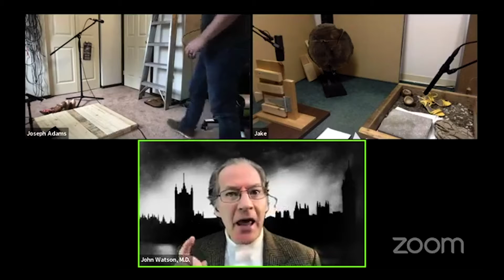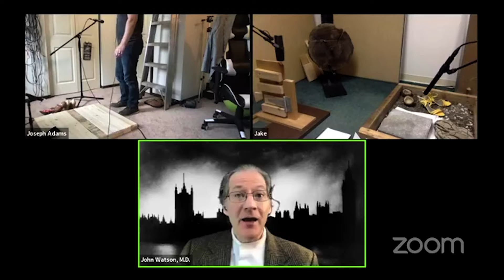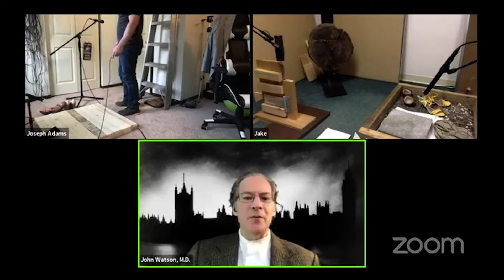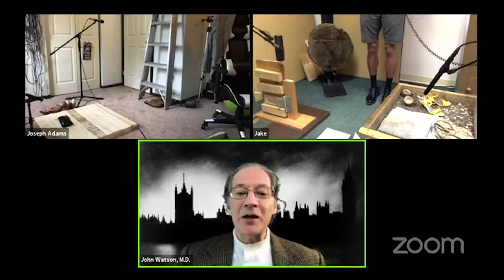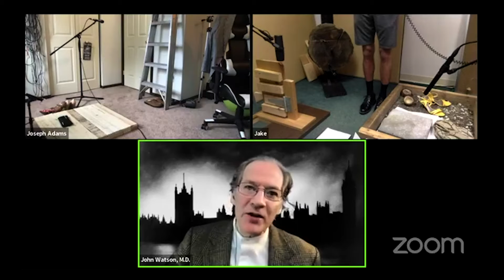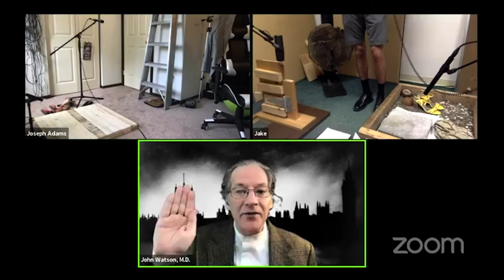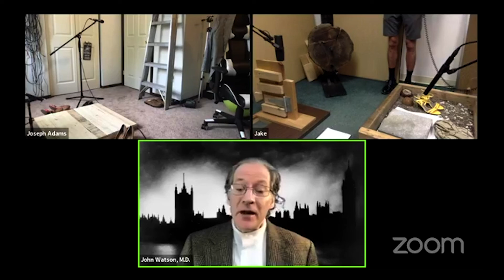Sherlock Holmes and the Woman (ZOOM PERFORMANCE)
Sir Arthur Conan Doyle's classic detective comes to life in this audio adaption of his first Sherlock Holmes short story, "A Scandal in Bohemia." In this mystery drama, the world's greatest detective must outwit the cunning and beautiful Irene Adler.
We Are One Body Audio Theatre's new series "Live Virtual Productions" brings actors together to perform! For the foreseeable future, we will be live streaming adaptions of classic stories every Friday on our Facebook page!
"Sherlock Holmes and the Woman"
Based on "A Scandal in Bohemia" written by Sir Arthur Conan Doyle
Adapted for audio by Grettelyn Darkey

Dennis Jerz as Dr. John Watson
Paul Fox as Sherlock Holmes
Asher Yautz as The Grand Duke
Carolyn Jerz as Irene Adler

Directed by Grettelyn Darkey
Produced by Thomas Marinchak

Foley and Sound Design by Joseph Adams and Jacob Gorsich
Original Music Composed by Grettleyn Darkey

A production of We Are One Body Audio Theatre